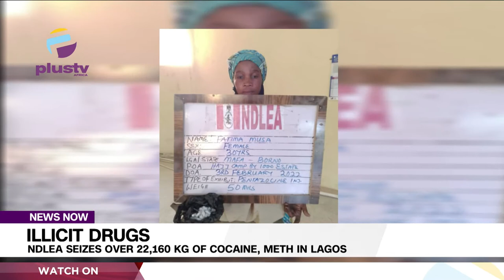Illicit Drugs: NDLEA Seizes Over 22,160 Kg Of Cocaine, Meth In Lagos | NEWS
The National Drug Law Enforcement Agency (NDLEA), has seized over 22,160 kilograms of Codeine syrup, Skunk and other illicit drugs at the Apapa seaport and a notorious drug den in Mushin, Lagos State in two separate operations.